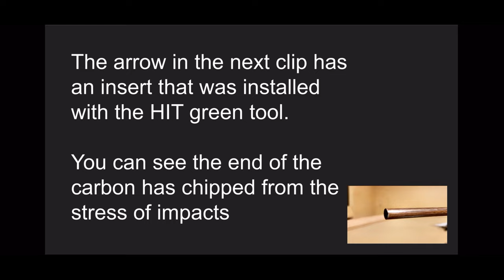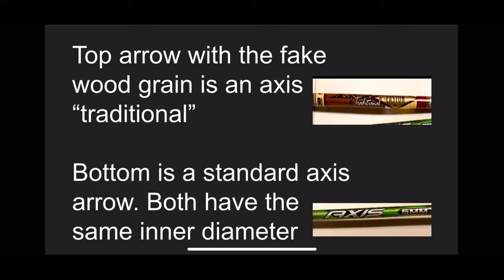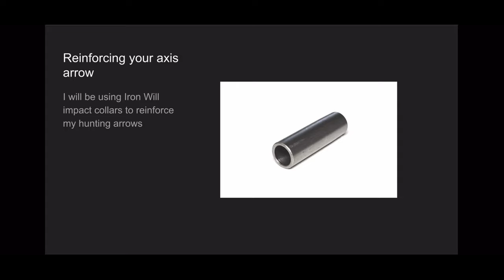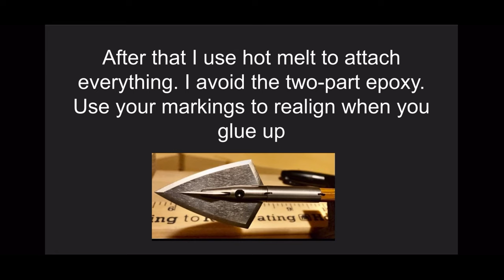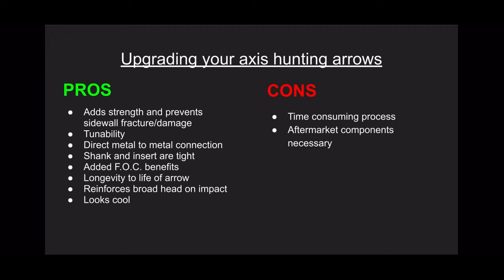Easton Axis 5mm | Insert tune + Ironwill impact collar guide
Discovered a flaw in the insert installation for the 5mm axis arrows.

This video will address the problem with an arrow that I cut out to see the inside of the shaft. Then I will go through the steps detailing how to fix the problem.

If done correctly you will be able to finally insert tune those HIT inserts and upgrade the end of the arrow so it doesn’t explode from a bad hit.

The impact collar is from ironwill outfitters

The arrows are easton axis, traditional and standard. Both use HIT inserts.

The broadhead is an Evo XL 250grain from Day Six

The music is made by myself and I own the copyrights to it.

Hope this can help you build high performance hunting arrows.